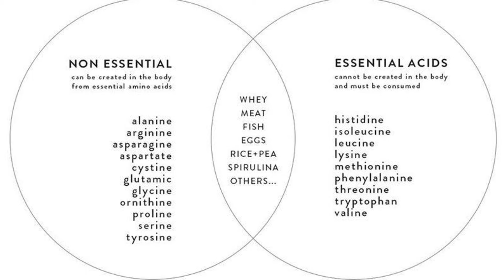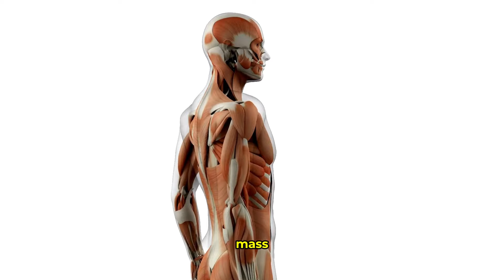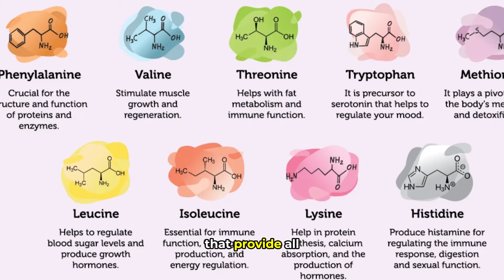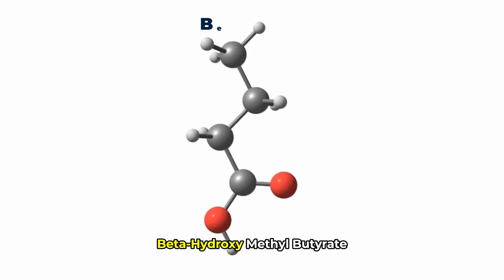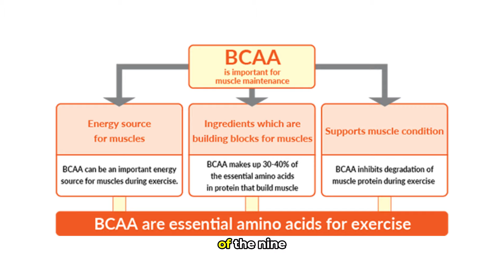Are You Feeding Your Muscles Right? The Power of Amino Acids!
Dr. Pomerantz discusses the crucial role of amino acids—the foundational building blocks of muscle—and their impact on muscle function and overall health.

This guide goes beyond the basics, offering an in-depth look at how proteins and amino acids power our muscles and enhance our well-being. Ideal for athletes, post-surgery recovery, or anyone managing the natural aging process, it highlights the importance of understanding your muscle's nutritional needs.

Learn about the benefits of a balanced diet and essential amino acids and effective ways to incorporate them into your diet to prevent muscle loss and boost performance!

00:00-00:11 - Introduction to Muscle Health
00:12-01:08 - The Importance of Nutrition
01:09-02:07 - Focus on Amino Acids.
02:08-03:21 - Muscle Adaptation and Maintenance
03:22-04:09 - Challenges of Aging
04:10-05:13 - Nutritional Needs Under Stress
05:14-06:09 - Dietary Sources of Amino Acids
06:10-08:18 - Supplements and Their Benefits